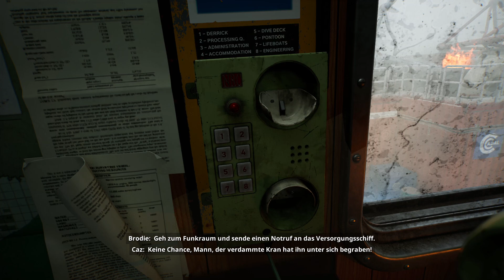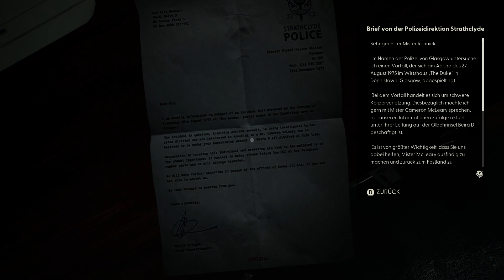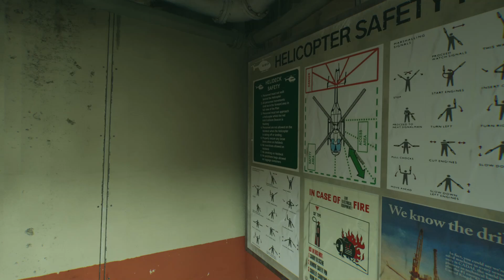Let's Play 🛟 Still Wakes The Deep - #06 - (German/English/Blind) [Horror]